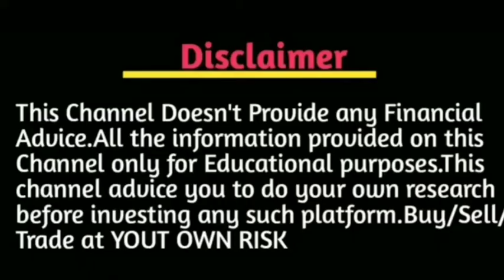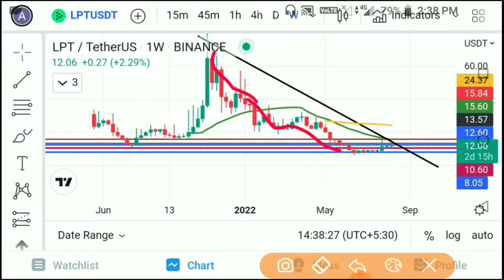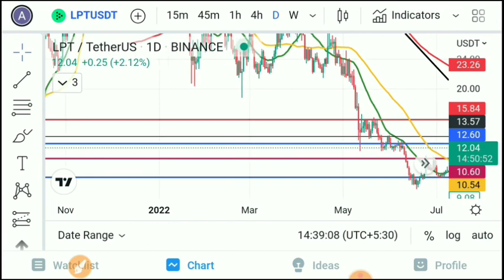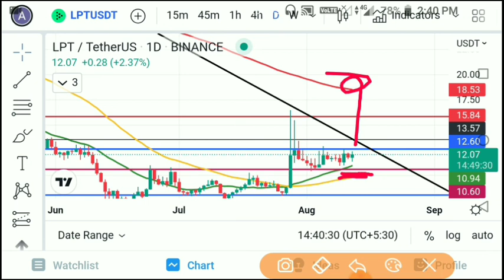This Coin Soon Go to Moon🚀🚀 | Lpt Preice Prediction | Live Peer Token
Hello friends welcome to Bonger Tech YouTube channel.in todays video I have  analyse LivePeer token price prediction for short term